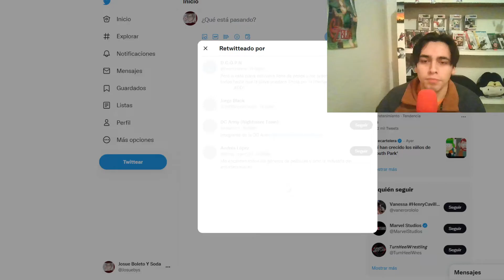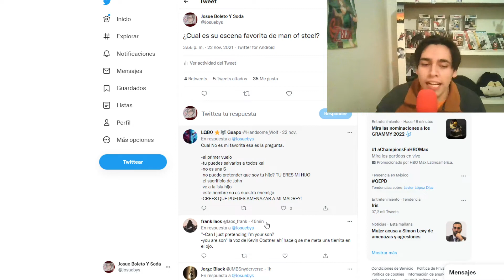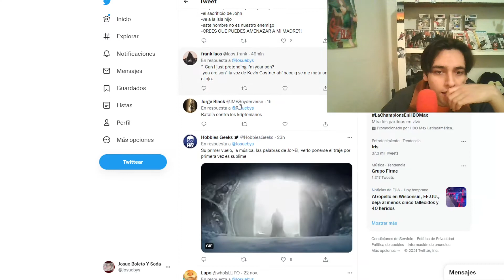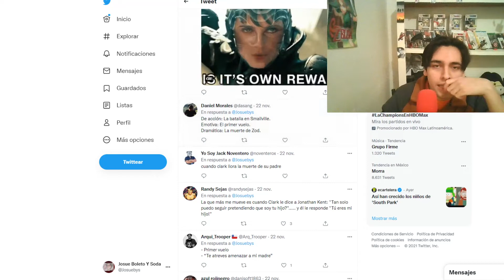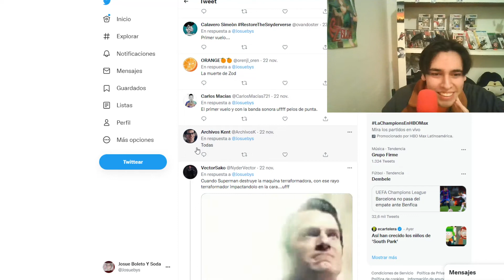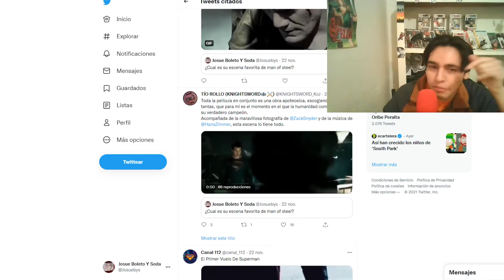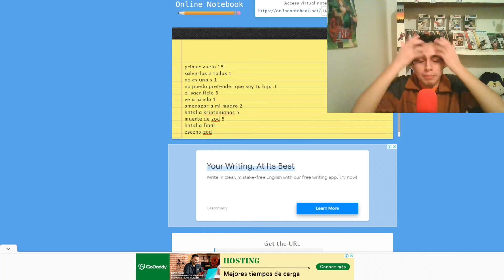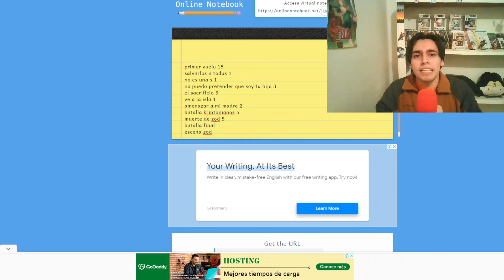LA MEJOR ESCENA DE MAN OF STEEL